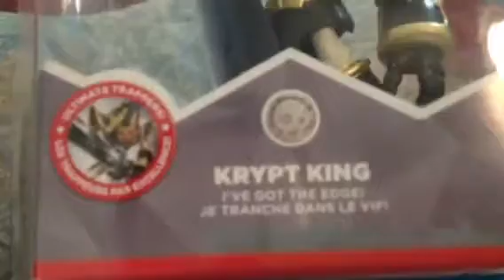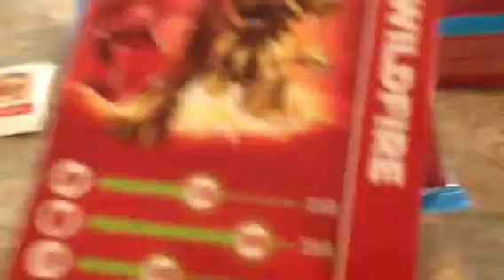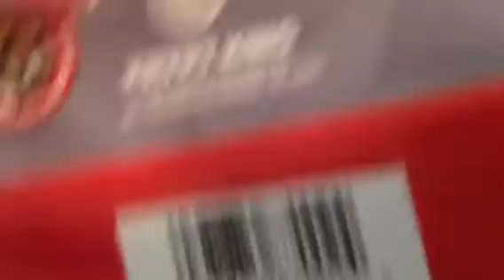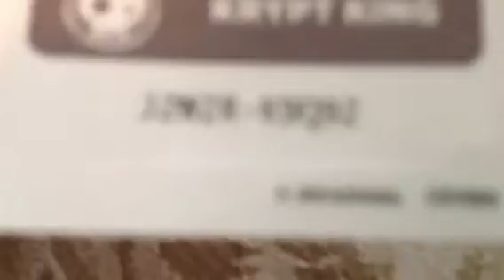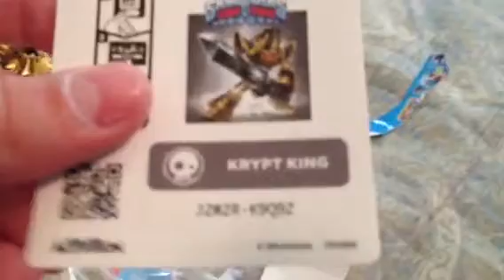Skylanders trap master unboxing part 4 of 5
Krypt King code J2W2R-K9Q92